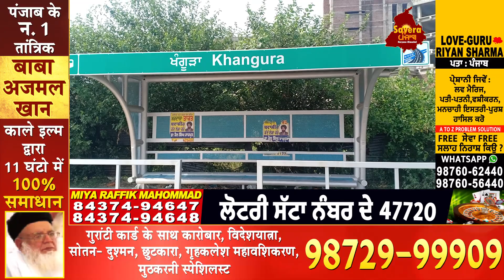Phagwara ਦੇ ਪਿੰਡ ਪਿੰਡ Khangura 'ਚ ਭੇਦਭਰੇ ਹਾਲਾਤਾਂ 'ਚ ਮਿਲੀ ਵਿਅਕਤੀ ਦੀ ਲਾਸ਼